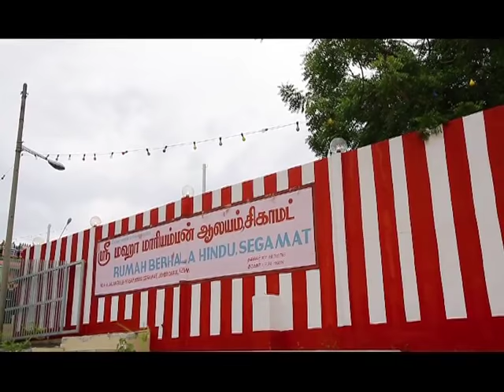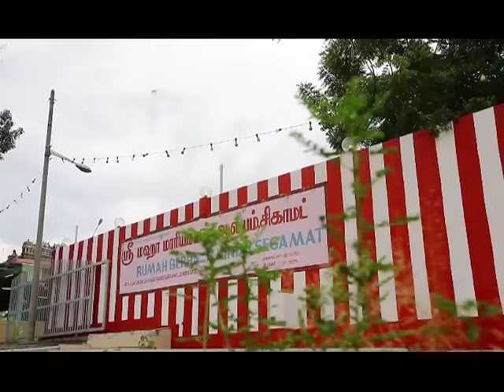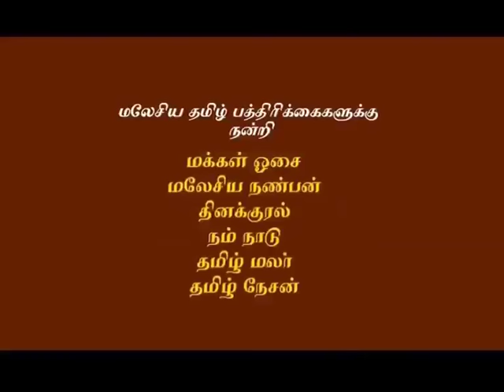Sri Maha Mariamman Temple - Segamat Part-1